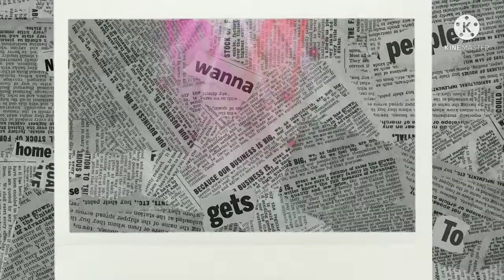आटे और रवा से बनने वाली क्रिस्पी गोलगप्पे / Golagappa Panipuri Recipe / खट्टा मीठा तीखा पनिपुरि पानी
आटे और रवा से बनने वाली क्रिस्पी गोलगप्पे / Golagappa Panipuri Recipe / खट्टा मीठा तीखा पनिपुरि पानी / पनिपुरि का चटपटा पानी रेसीपी / खट्टा मीठा तीखा ठंडा और मसालेदार पनिपुरि पानी /

Mahi Raut